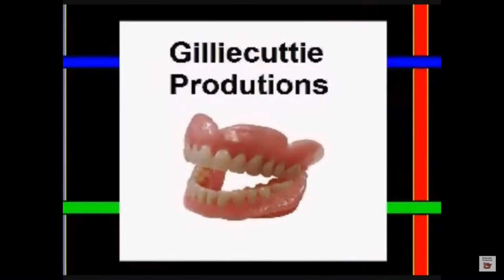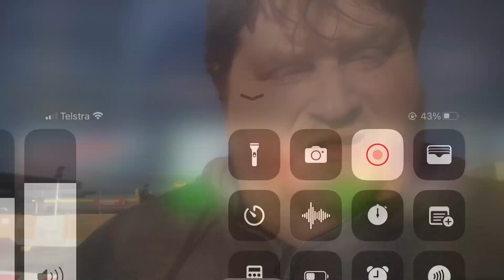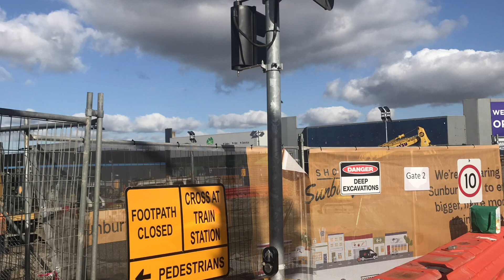Sunbury Level Crossing Recap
I'm Stuart A. Woods MACS CT, a creator of youtube, I appericate you tuning into my video today.
Youtubing is my one arm in my IT career, along with computer and laser printer repair,
along with networking, and ranting on my rant channel.

I'm a Australian Computer Society Member since 2010, and I'm a Certified Technologist, and been interested in technology
since 1989 at school and 1992 at home when my Dad purchased our first computer in 1992, that started it all, I'm the original tech guy of youtube as well.

SAW MACS CT 2022
Some Footage in this Video is courtesy of Big Build Victoria - Level Crossing Victoria -Josh Bull MP 2022 Victorian Government